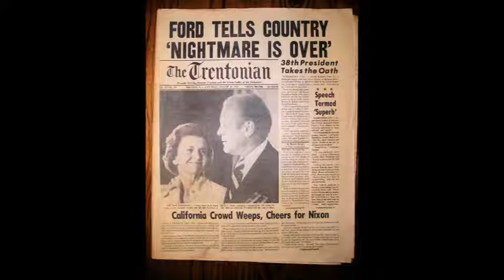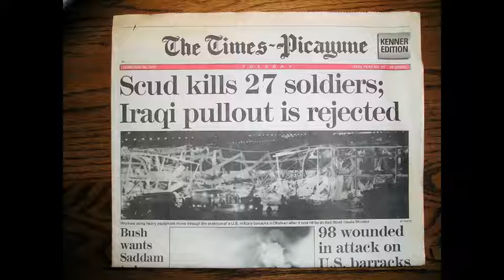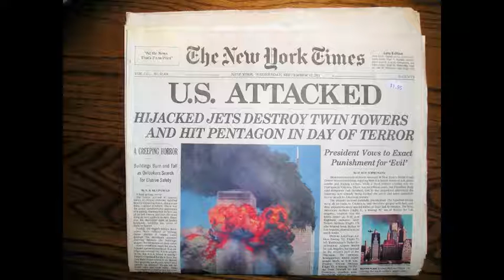25 Old News Papers For Sale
1.   8/8/ 1974 “ The Courier Times “-Nixon To Speak Tonight; Will Probably Resign Post
2.   8/8/1974 “ The Trentonian “-Nixon Reported Near Resignation Decision
3.   8/9/1974 “Courier Times “-Nixon Quits; Ford Ready
4.   8/9/1974 “The Trentonian :”-Ford Assumes Presidency
5.   8/10/1974 “ The Trentonian :”-Ford Tells Country “ Nightmare Is Over “
6.   3/3/1981 “ The Times-Picayune “-The States-Item “ Regagan Wounded In Cheast By Gunman;             Outlook Called “ Execellent “ After Surgery
7.   1/16/1991 “ The Times-Picayune “-The States-Item “ Iraq Digs In As Deadline Passes
8.   1/17/1991 “ The Times-Picayune “-The States-Item “ War; Allied Missiles, Planes Hit Iraq
9.   1/17/1991 “ USA Today “-U.S. Bombs Badghdad
10.  1/18/1991 “ The Times-Picayune “-The War Grows
11.  1/19/1001 “ The Times-Picayune “-More Missiles Hit Tel Aviv-La Man Shot Down Over Iraq
12.  1/20/1991 “ The Times-Picayune “-Raids Have Baghdad Reeling
13.  1/21/1991 “ The Times-Picayune “-Patriots Wham Iraqi Scuds
14.  1/22/1991 “ The Times-Picayune “-Bush Blasts Pow Brutally
15.  2/26/1991 “ The Times-Picayune “-Scud Kills 27 Soldiers; Iraqi Pullout Is Rejected
16.  2/28/1991 “ The Times-Picayune “-Victory ; Bush Orders Cease-Fire In Gulf
17.  9/12/1998 “ The Times-Picayune “-Details Of Sex, Lies Fill Report President Is Accused Of Coverup
18.  2/13/1999 “ The Times-Picayune “-Clinton Acquitted
19.  9/12/2001 “ The New York Times “-U.S. Attacked-Hijacked Jets Destroy Twin Towers and Hit Pentagon In Day Of Terroir
20.  9/12/2001 “ The Times-Picayune “-Darkest Day-Hijacked Jets Blast Towers Into Fiery Rubble
21.  9/13/2001 “ The Times-Picayune “-Searching For Suspects, Victims An Response
22.  9/14/2001 “ The Florida Times-Union “-U.S. Still On Edge
23.  9/16/2001 “ The Times-Picayune “-Bush; We’re At War
24.  9/17/2001 “ The Times-Picayune “-U.S. Prepares For War With “ New Kind Of Evil “
25.  9/23/2001 “ The Times-Picayune “-Staying The Course-Bin Laden’s Whereabouts A Mystery